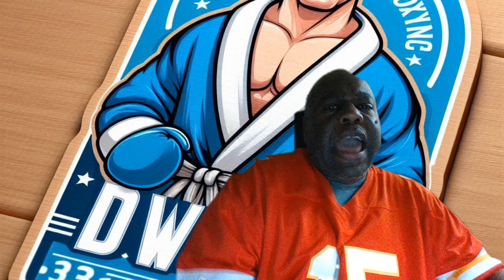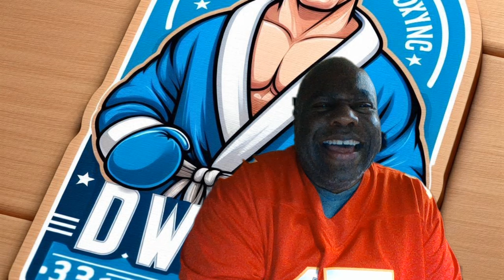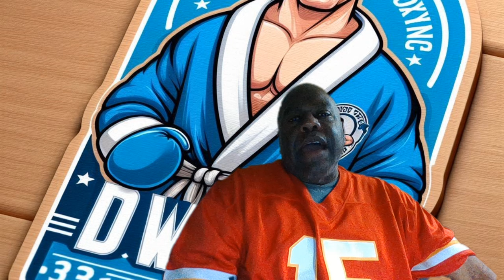August 17, 2024, Dwyer - Post Fight Vianello v. Makhmudov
BTC Tip Jar:  1K9rRAy7UpR3t9txq8HdknEC62EEAnVQrw

BTC Tip Jar QR Code in video.